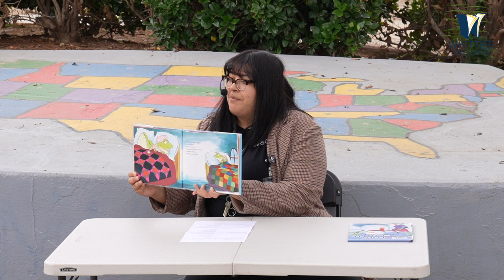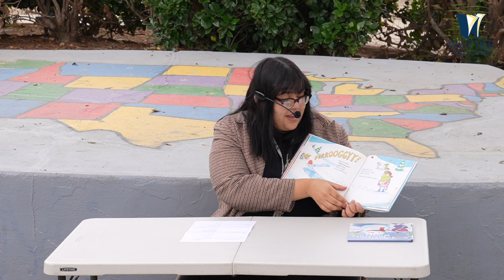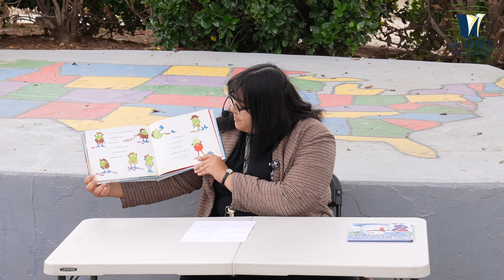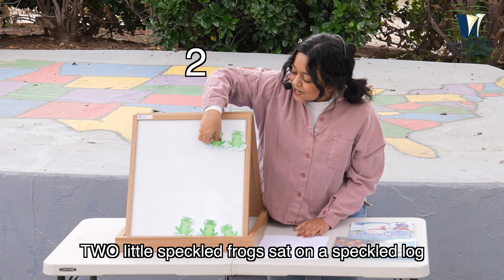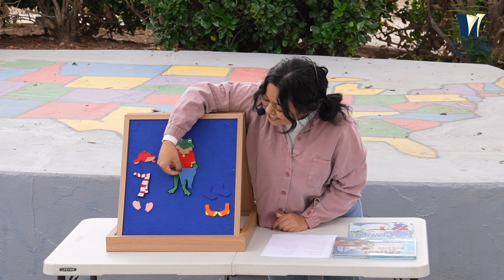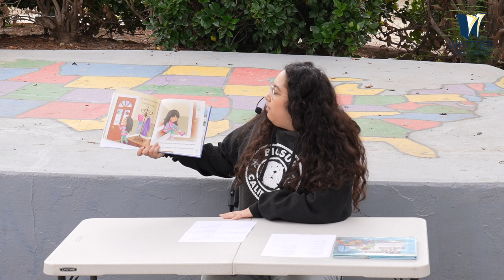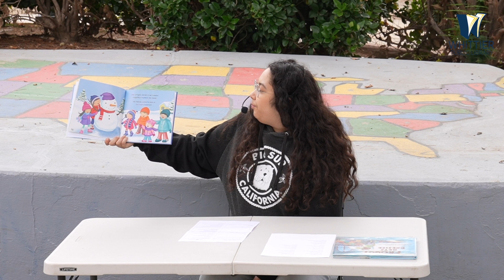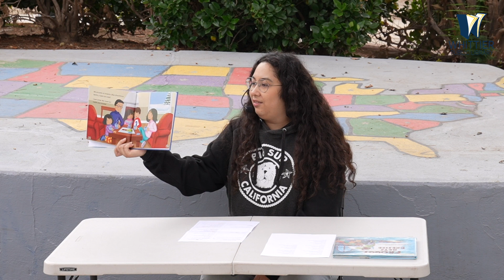Outdoor Storytime - Online Replay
Did you miss Outdoor Storytime last week? Or, maybe you'd like to watch it again? Click the link for stories, songs and a little movement. Thanks for joining us!